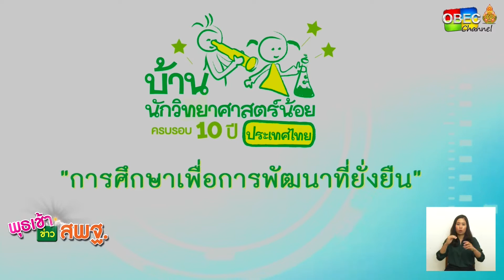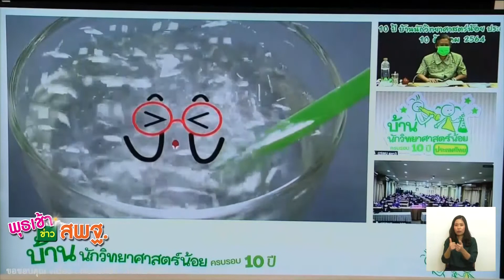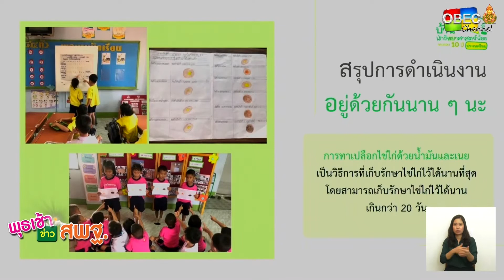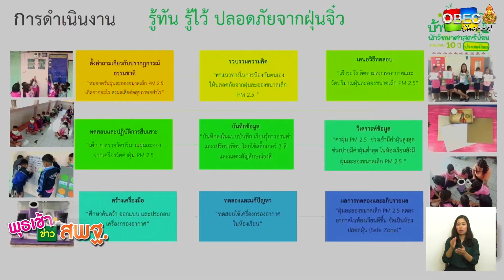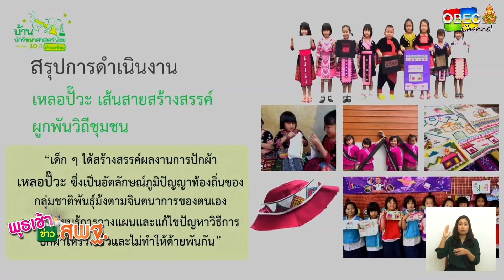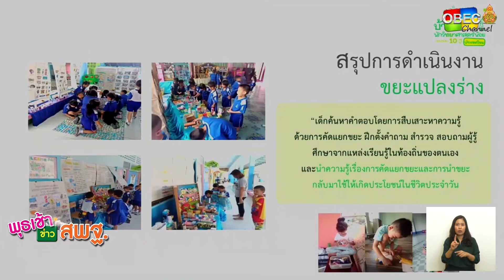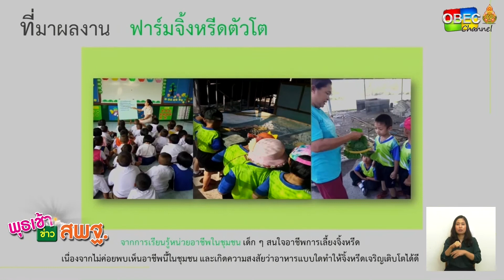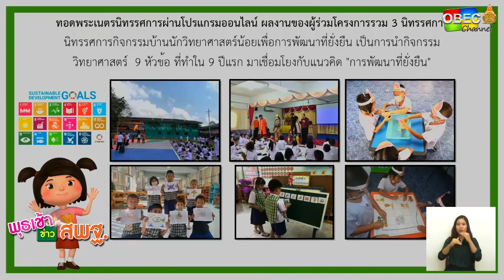รายการ พุธเช้า ข่าว สพฐ. ครั้งที่ 11/2564 [Part 2/3] (วันที่ 17 มีนาคม 2564)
รายการ พุธเช้า ข่าว สพฐ. ครั้งที่ 11/2564 (วันที่ 17 มีนาคม 2564)

▶️ แจ้งข้อราชการ
- งานสัมมนาวิชาการครบรอบ 10 ปี โครงการบ้านนักวิทยาศาสตร์น้อยประเทศไทย กับการศึกษาเพื่อการพัฒนาที่ยั่งยืน